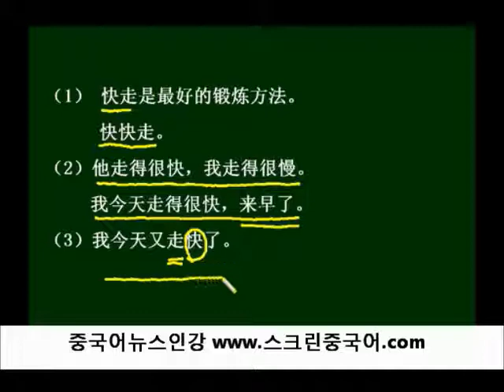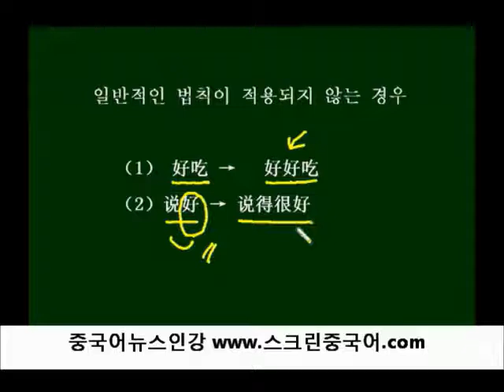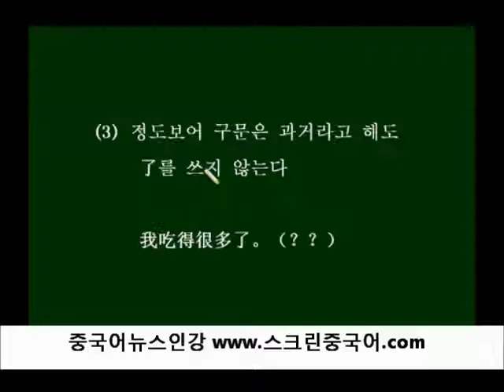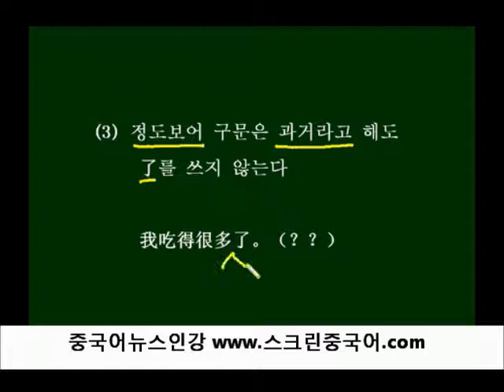多의 세가지 용법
"밥을 많이 먹다"에도 세 가지 어순이 있다???
까다로운 多의 위치를 배워봅니다